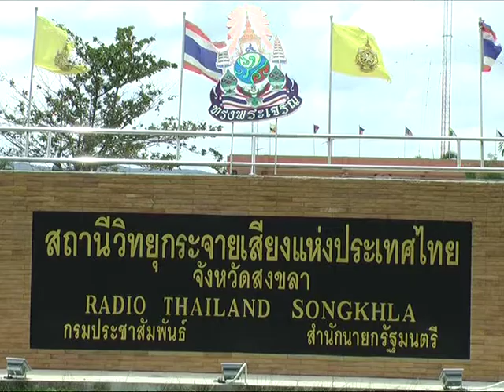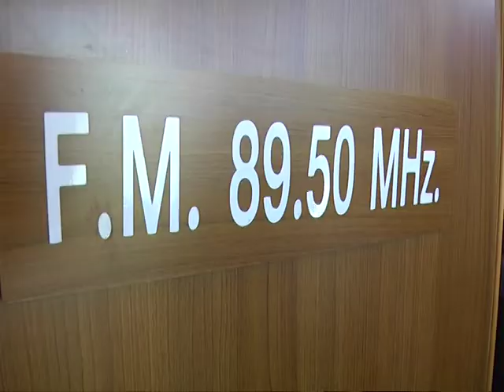28 ก.พ. 56 อป.มช.สงขลา ฝึกปฏิบัติจริงจัดรายการวิทยุและการรายงานข่าวทางโทรศัพท์